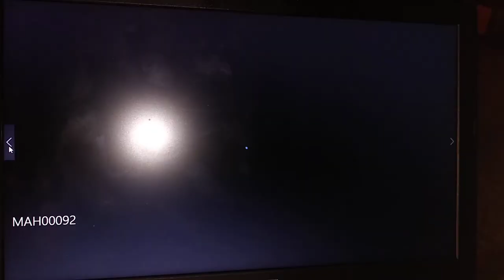M.J BERRY 9U CHATTANOOGA TENNESSEE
FLAG 95 yard drive with 2:00 min on a running clock for the WIN